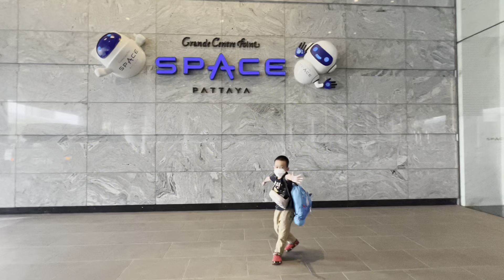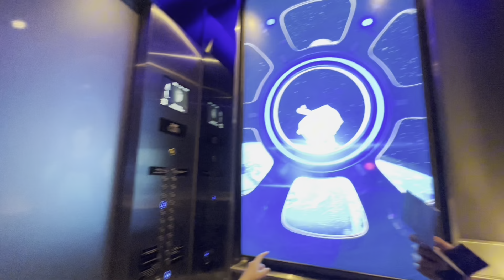โรงแรมอวกาศEP.1 สวนน้ำพัทยา Grande Centre Point Pattaya